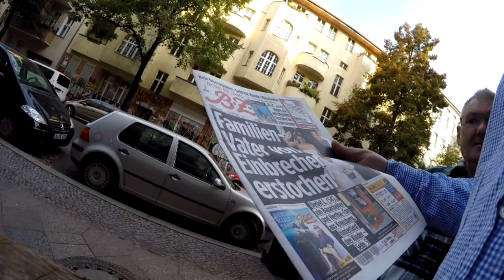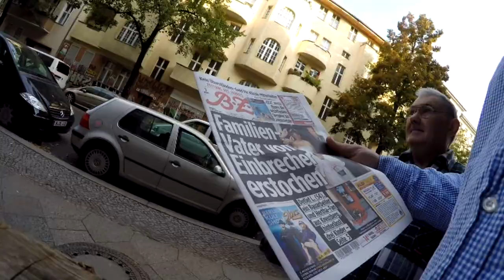emotionaler Vlog # 565 Streugutbox, Lernschwierigkeit, Trödelkauf, Cruiser Umbau